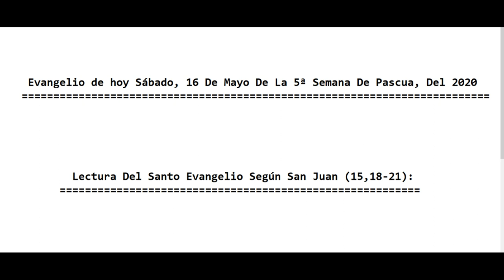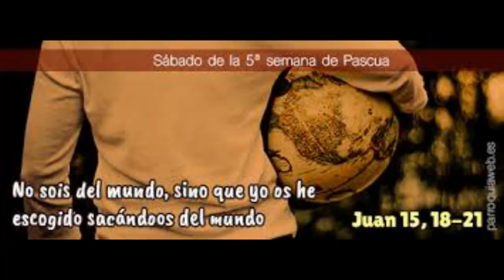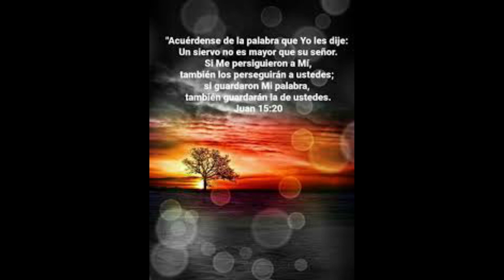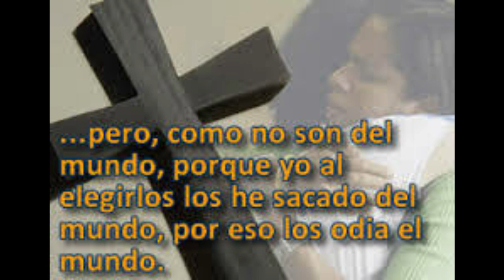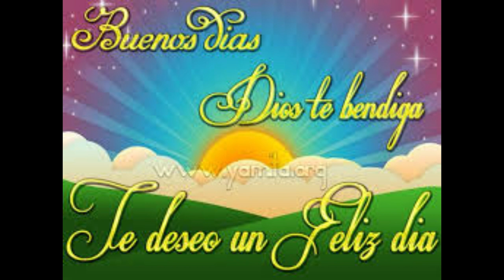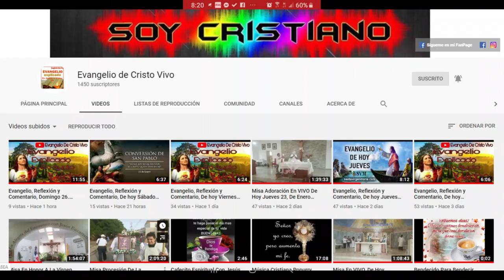Evangelio De hoy Sábado 16 De Mayo, De La 5ª Semana De Pascua, Del 2020. P. Alberto Dominguez(C.P).